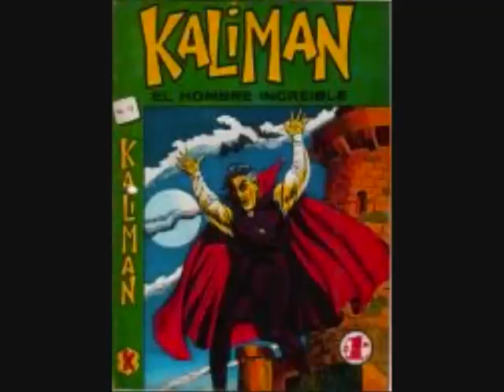kaliman en el valle de los vampiros cap 126